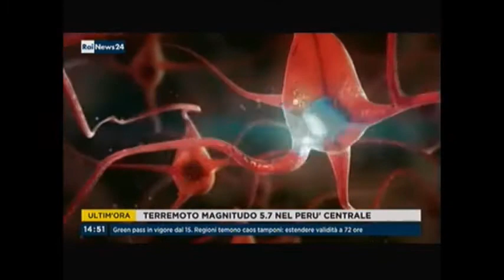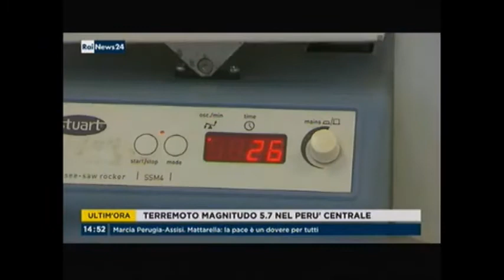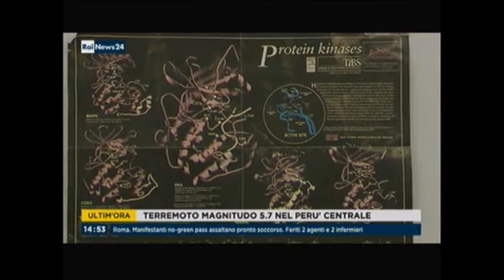RAI NEWS H.14:00 - Ricerca tra l'Università Roma3 ed Inail - (10-10-2021) -